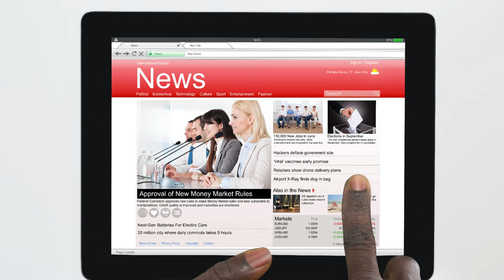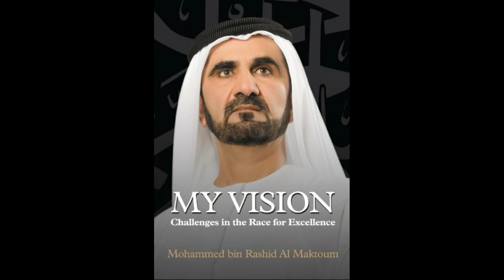5 Habits of Travelers You Can Copy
Since we are unable to travel at this moment, there are a number of daily habits you can incorporate to keep your travel fire burning.  Whether you are on lockdown or temporarily grounded, having a routine that motivates you to travel is important.